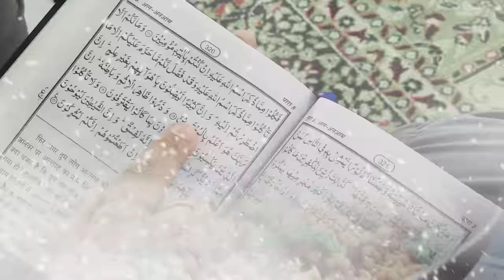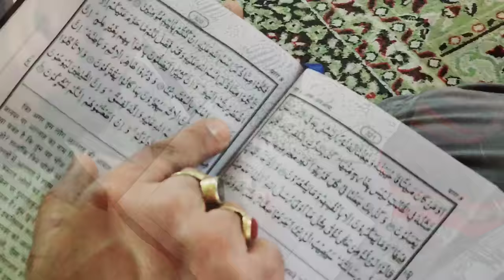Pehla Roza Iftaar Vlog..Naye Ghar Aaye Ramadan me Lagi Ronak..